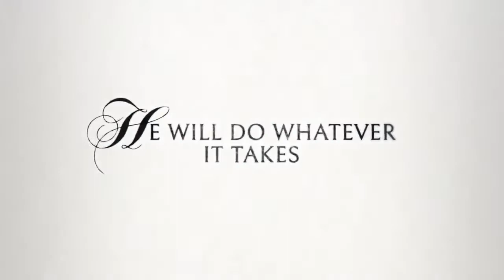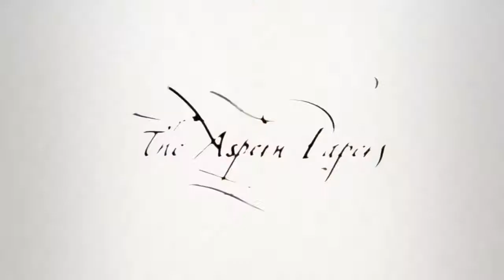THE ASPERN PAPERS Official Trailer (2018)this week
Hi friends
This trailer is amazing
And funny